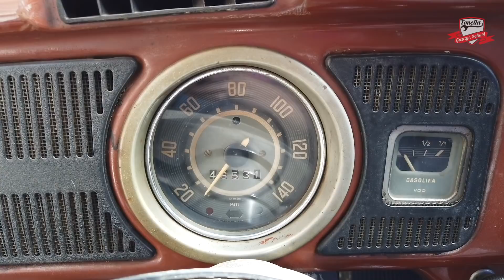Tonella - Ratoeira 1975 em coma! 01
Mais um fusquinha na oficina para sair do coma!

Use o código TONELLA04 e garanta um desconto em qualquer compra na  @Lojadomecanico